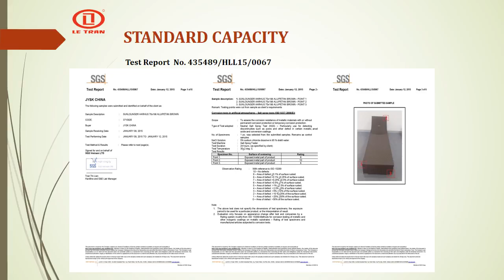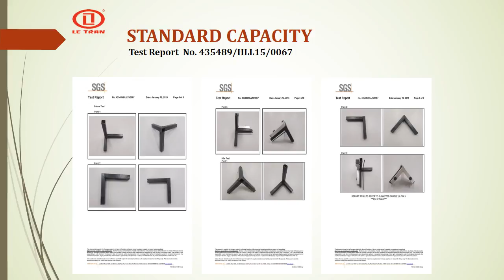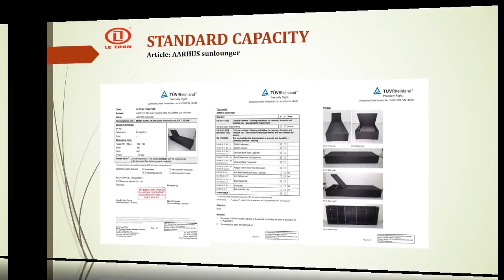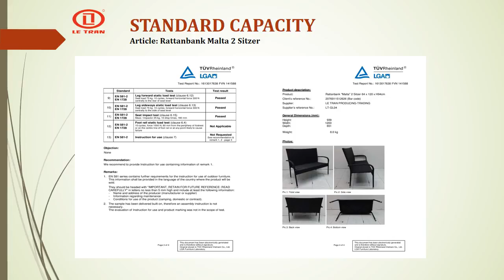indoor wicker furniture raleigh nc LeTran Furniture